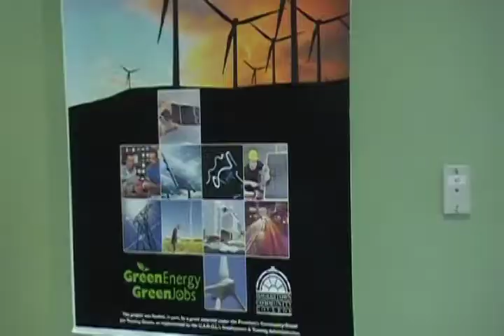Through A Veteran's Eye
Host Art Callaham speaks with Kevin Crawford and Allen Calvert about veterans' services and benefits.